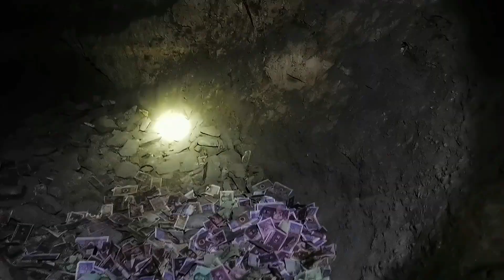探寻千年神秘古洞，狭窄洞穴里几十米大佛是如何运进洞内的？【行者草原龙—阿日斯郎】